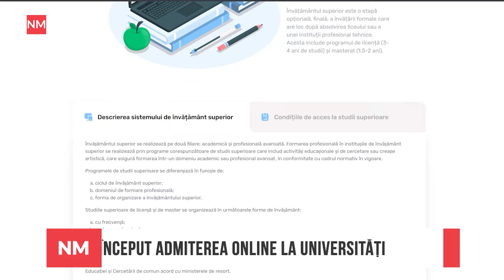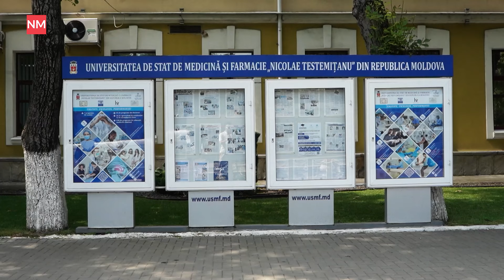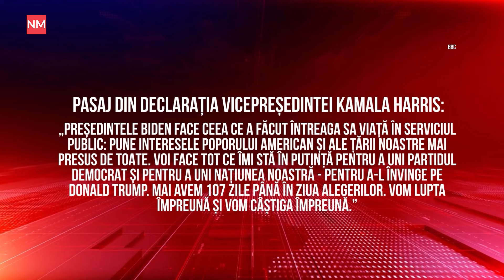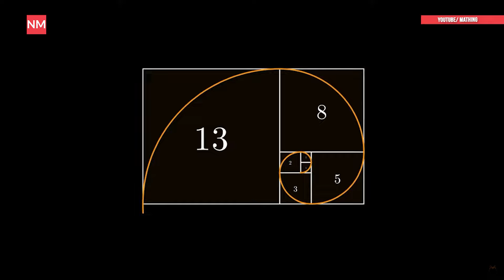Start admiterii online la universități/ Fără Biden în cursa electorală/ Irina Vlah, filată de SIS?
Știrile NewsMaker sunt din nou pe fir. În această ediție:
— Irina Vlah, intimidată de SIS?
— Joe Biden s-a retras din cursa prezidențială.
— A început admiterea online la universități.
— Știu chișinăuienii ce semnifică Șirul lui Fibonacci?